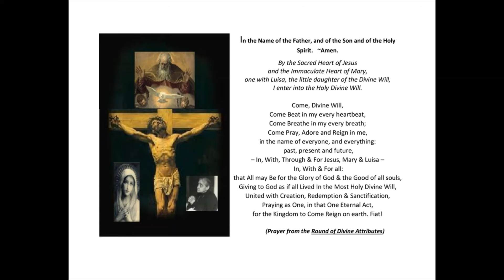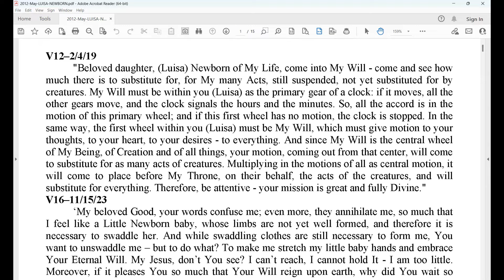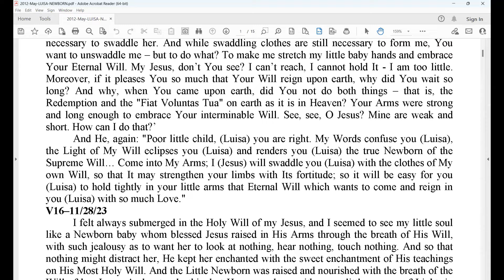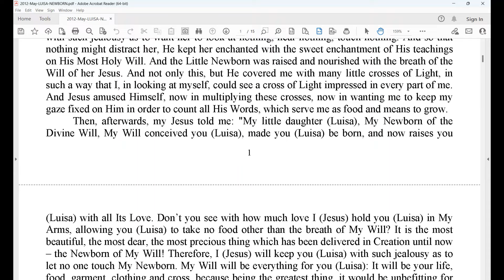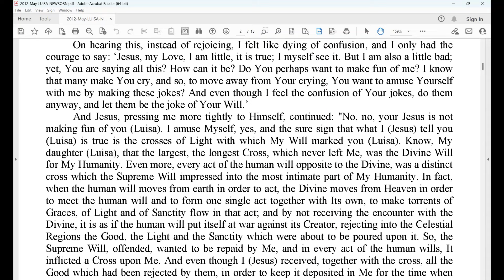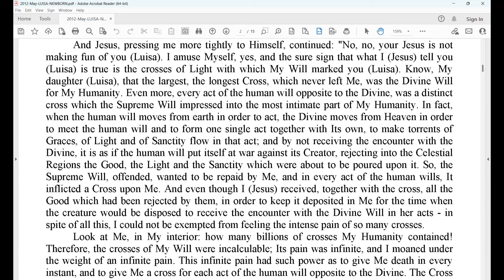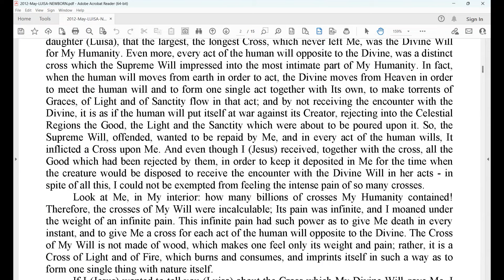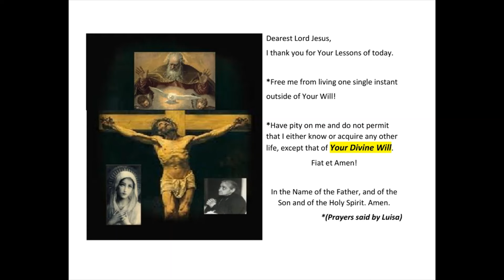154 - Lesson 1- Luisa Piccarreta - the true, little Newborn of the Most Holy Divine Will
May 2012 Day of Recollection given by Fr. B. Thomas Celso, BDV - Fiat!